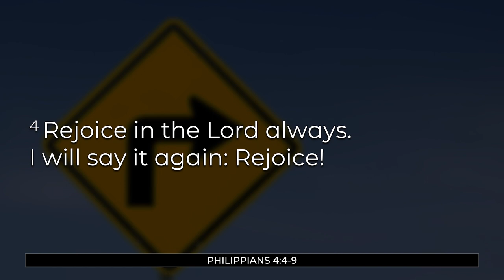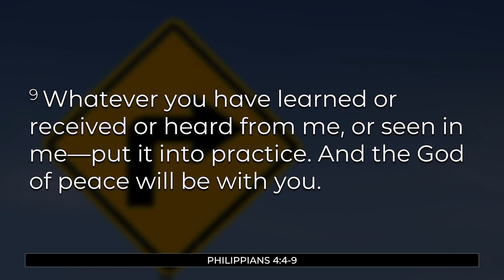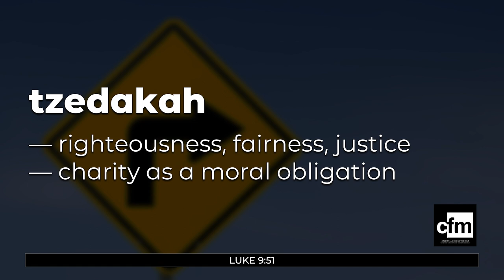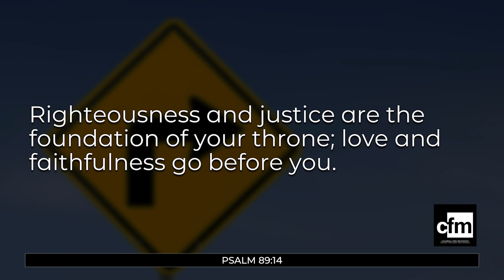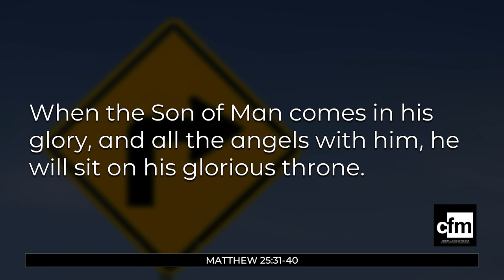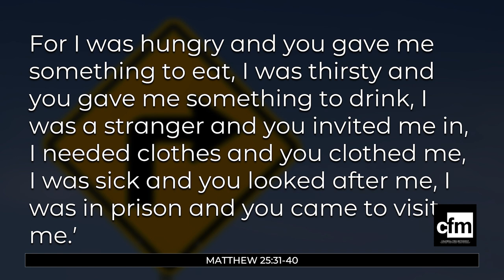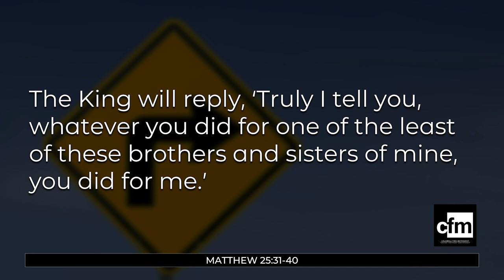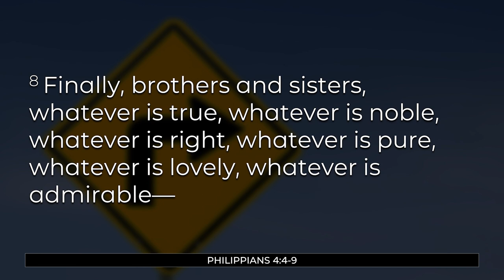Philippians 4 - Whatever is ... right.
Pastor Sharon Porter continues her study through Paul's Letter to the women and men of the church in Philippi.